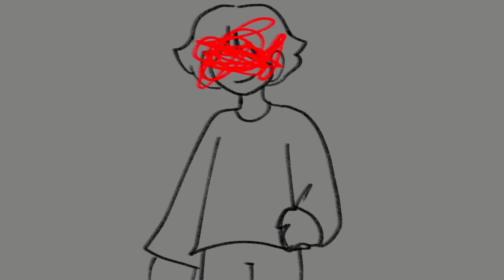i hope we’re still friends yeah i hope you don’t mind (vent)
vent

so this is reflecting how i’ve been feeling lately

im scared to tell them how i’ve been feeling in like a month (:
i hope they understand and we’ll stay just as good of friends…

also just so you know i had to make a new vent channel because my friends knew about my other one and i needed a 100% safe space (especially to make things like this)